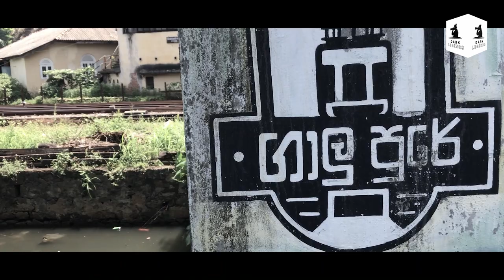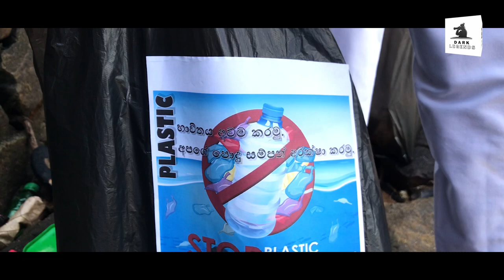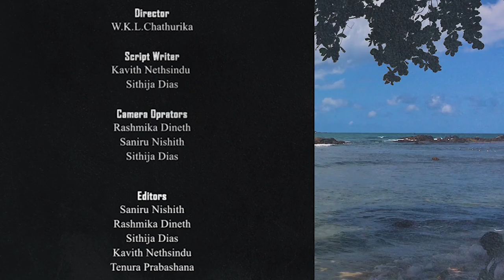Short Video created by Jayawardhana College, Dangedara, Galle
SHORT VIDEO COMPETITION – WORLD ENVIRONMENT DAY CELEBRATION

“Making Galle City Plastic Waste Free” is an ongoing project that addresses plastic waste challenges at the global, national, and local levels jointly led by the Ministry of Environment, Sri Lanka, the United Nations Environment Program (UNEP) – Basel, Rotterdam and Stockholm Conventions, (BRS) Geneva, the Institute for Global Environmental Strategies (IGES), and HELP-O, this short video competition represents a key activity for demonstrating student-led actions to reduce plastic pollution.

Encouraging student-led actions to address plastic pollution is a great way to raise awareness and foster creative solutions. The themes for the short videos cover different aspects of plastic waste management, allowing students from three pilot schools (Vidyaloka College, Jayawardena College, Dangedara, and Sacred Heart Convent) in Galle to explore various angles of the issue.

1. Marine pollution and plastic waste categorization
2. Open waste burning field survey
3. Plastic recycling spatial analysis 55ttt
4. Plastic packaging reduction reporting